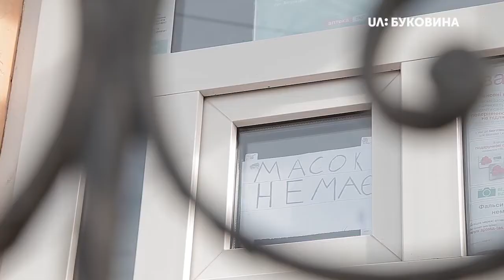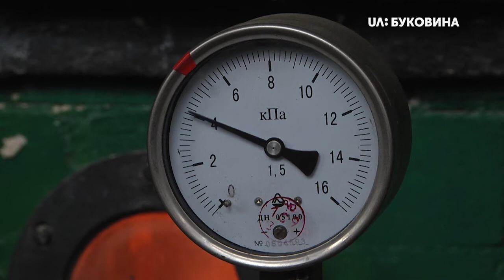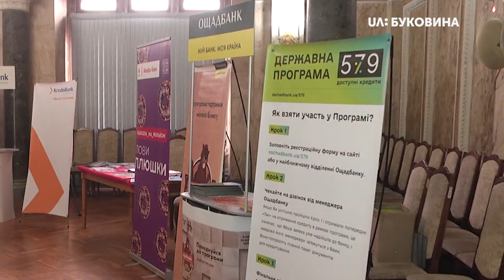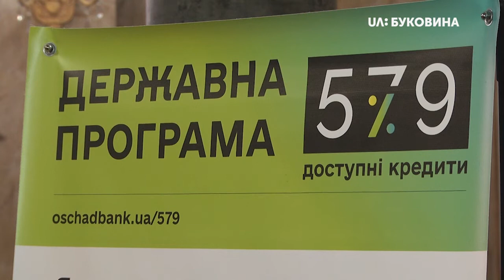03.03.2020. Новини. 20:30